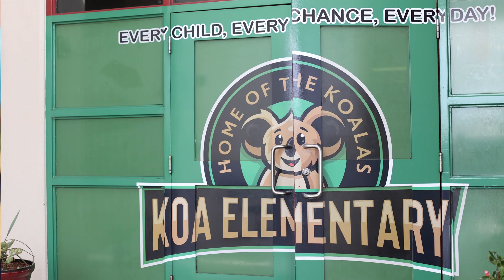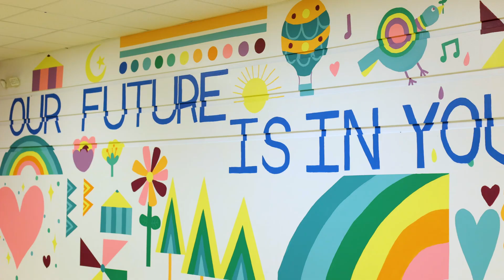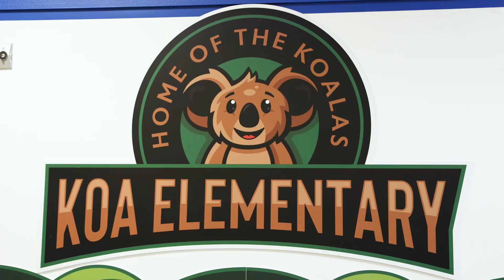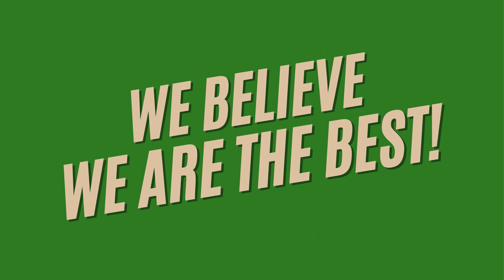Koa Elementary School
Welcome to KOA Elementary School! We take immense pride in providing excellence in education for all Osceola County students.

At KOA, we emphasize STEAM—Science, Technology, Engineering, and Math—focused with arts collaboration. This approach enables students to see the connections between the arts and academics, explore various future careers, set personal goals, and appreciate the importance of creativity alongside academic rigor.